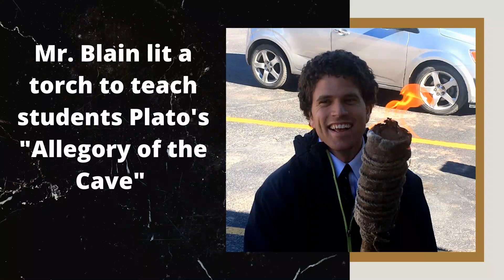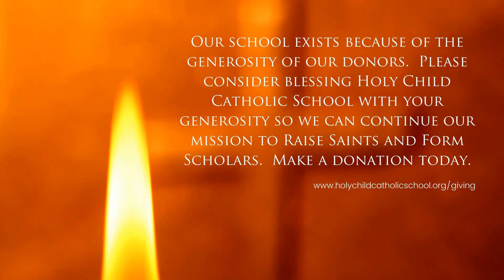Ignite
NATIVITAS day 6 of 9!
"I" is for Ignite

See how the flame of love from Jesus' heart transforms the heart of each involved in our school!

Here's some great ideas on how YOU can help spread this flame by letting others hear from you about our faith-filled school:

If you like these videos, please leave a YouTube comment on your favorite ones. Also, talk about your favorite aspects of Holy Child Catholic School on a google review or your favorite private school review site.

To help us better accomplish our mission: Raising Saints, Forming Scholars, please consider helping us in the following ways:
Make a donation or monthly pledge to Holy Child Catholic School